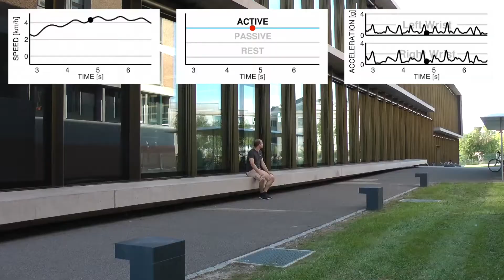SCIENTIFICA 2017 - ZurichMOVE: Bewegungssensoren, die Sie bewegen!